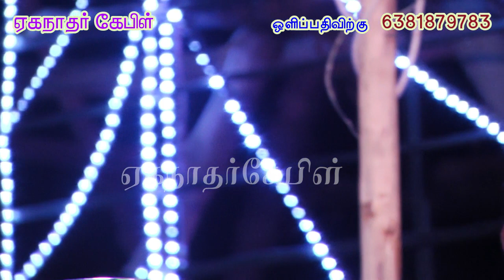எந்தப் பாடலையும் உணர்சிவசத்தோடு பாடும் KR.இராமதாஸ் பக்கபலமாக s.o.செல்வராஜ் லட்சுமணன் வெற்றிவேல்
Note, This video for only entertaiment purposh.. for more infirmation please cantact below adress.
I  Dechinamoorthy  eaganathar cable kadaladi A,punavasal
Ramanathapuram (dist)
kadaladi (talk) 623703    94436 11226